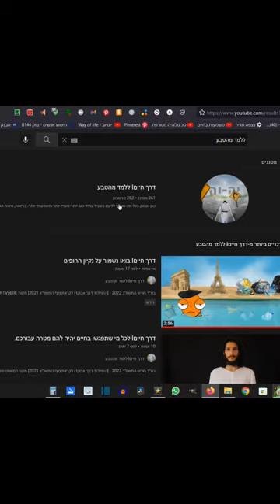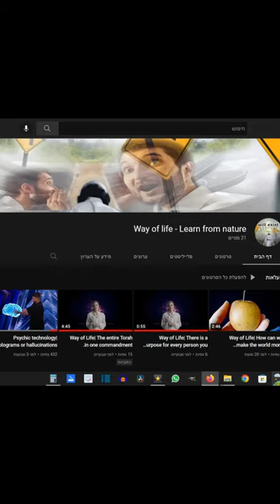דרך חייםI מה זה סיטרא אחרא? ומתי יהיה גאולה? וכיצד מבטלים את ההזדקנות? שיעור ב קבלה חושית.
מה זה סטרא אחרא? מתי תגיע הגאולה? כיצד נבטל את תהליך ההזדקנות?
אז איך נדע שהגאולה הגיע כבר? מה זה סיטרה אחרא? והאם ניתן לבטל את תהליך ההזדקנות? כל זאת תשמעו בסרטון הבא.
קבלה חושית.
שיעור בקבלה חושית
סיטרה אחרא
סטרה אחרא
[התחלתי דרך פירותנות נוזלית 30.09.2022]